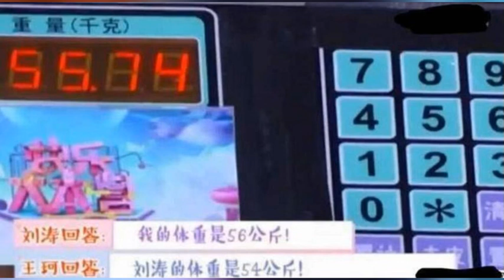刘涛公开真实体重 快乐大本营刘涛体重比范冰冰还高